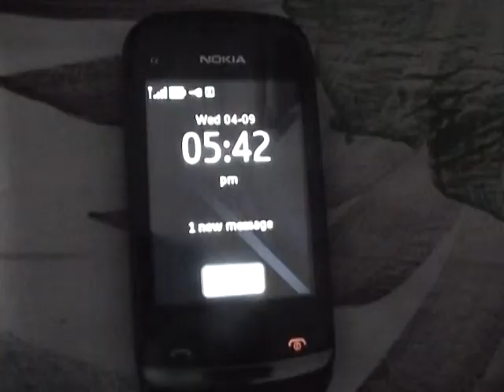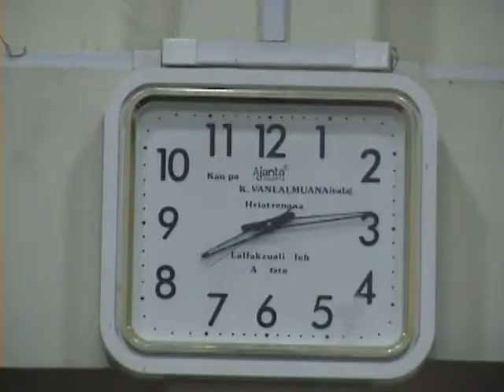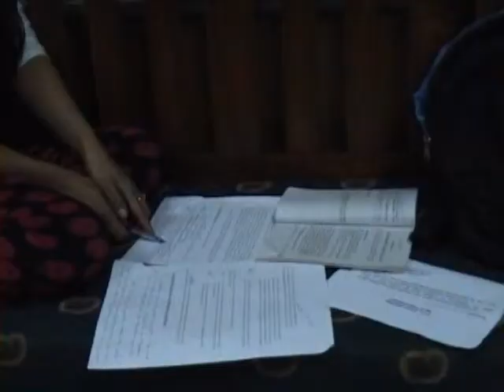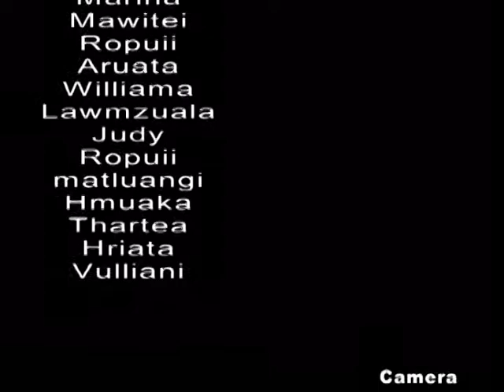Inpekna tluantling Film SAY Ramthar Corps, Alpha Brig 2013